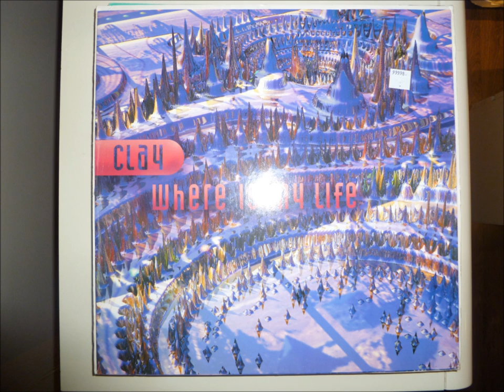Clay - Where Is My Life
"Extended Version"

1995 (P) BMG Ricordi
Not Only Music records
Italy